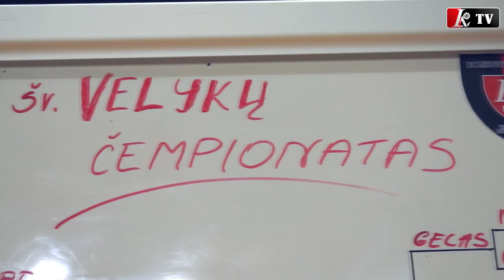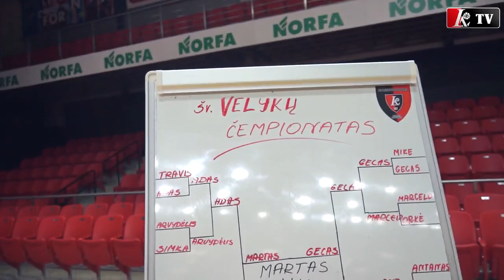„Lietuvos ryto“ margučių čempionatas!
„Lietuvos ryto“ komanda sveikina su Šv. Velykomis!